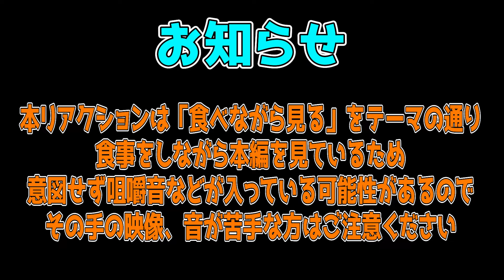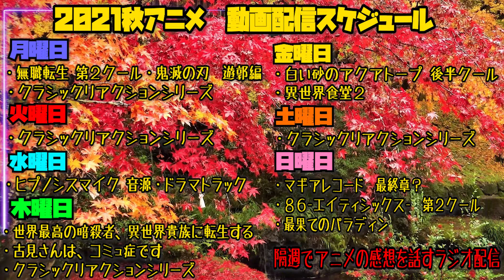異世界食堂２の第11話を見た日本人の反応【リアクション】anime reaction｜Restaurant to Another World Season 2 Episode11 Reaction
テンション上がりすぎました

リアクション作品↓
Restaurant to Another World Season 2
異世界食堂２

0:00 OPトーク-Talk-
1:03 注意〜リアクション-Reaction-111
12:21 キッシュ-quiche-
18:17 コーヒーフロート-Coffee float-
20:26 プロポーズ-propose-
25:13 感想-Review-

〜For oversea〜
I watched 【Restaurant to Another World Season 2】

©犬塚惇平・主婦の友インフォス／「異世界食堂２」製作委員会
ロゴ、サムネイルは上記より引用